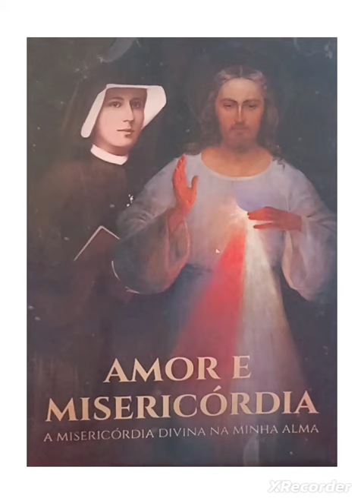Diário de Santa Faustina, N⁰ 1021.